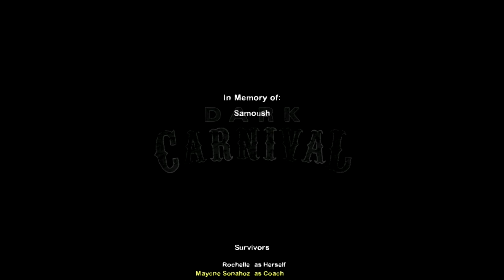[LEFT 4 DEAD 2][Co-op Gameplay][04] Dark Carnival - FR - 3/3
Left 4 Dead 2 (Valve) - PC
Dark Carnival - Normal

Grenad' as Ellis
Maycne Sonahoz as Coach
Samoush as Nick